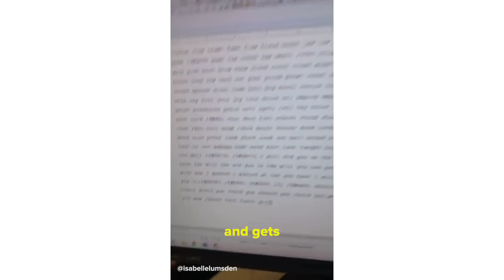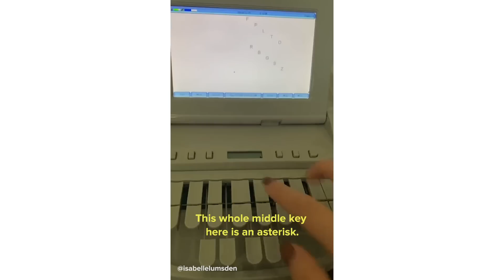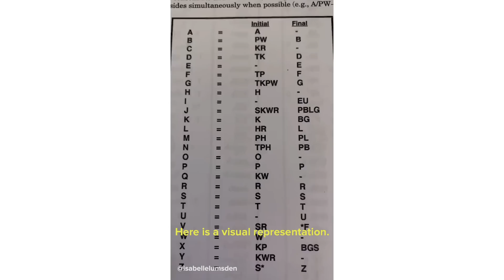This Is How A Court Reporter Typewriter Works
I'm still so confused by this. Special thanks to Isabelle for explaining what goes on behind the keyboard! Follow her on Instagram and TikTok